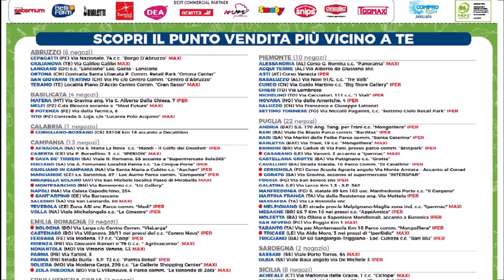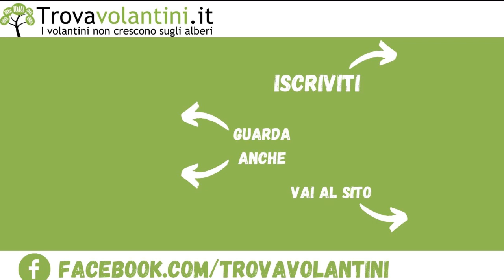VOLANTINO HAPPYCASA dal 30 Marzo al 15 Aprile 2021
Sfogliamo insieme (in anteprima) il nuovo volantino HAPPYCASA valido dal 30 Marzo al 15 Aprile 2021